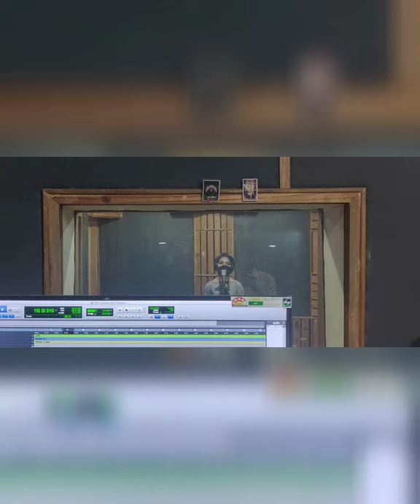Happy Birthday Ujwala ❤️❤️❤️❤️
love you dear 😘
praying for you on this 23rd Birthday of yours 😇